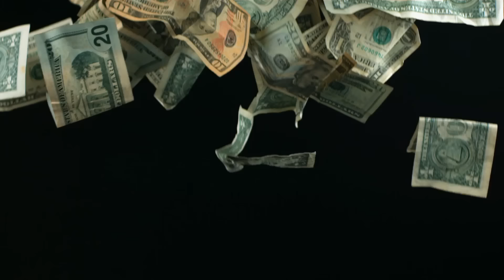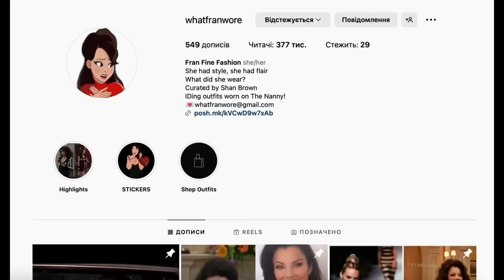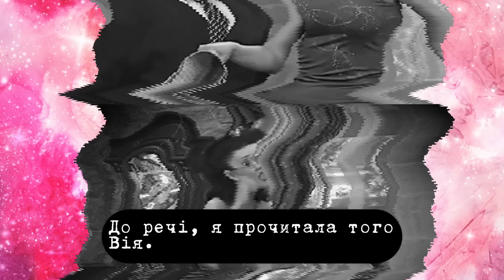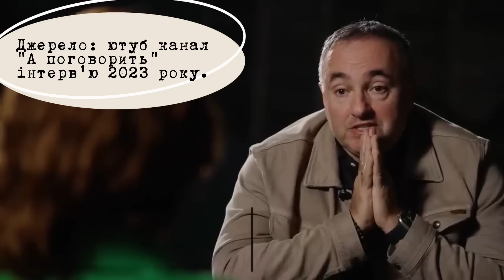росіяни СПОТВОРИЛИ СТИЛЬНУ няню 👿/ ОРИГІНАЛ VS PУCНЯBА адаптація🤢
⚠️ВІДЕО НЕ Є СПОНСОВАНИМ! КАНАЛ ІСНУЄ СУТО ЗАВДЯКИ ВАШІЙ ПІДТРИМЦІ)

Серіал про українку, яка не має ані смаку  в одязі, ані моральних якостей, ані інтелекту, але дуже хоче влитися в російську тусовку.
А чи знали, що оригінальна няня була зовсім не такою?

 ▪ранній доступ до нових відео
▪власні стикери та смайли для коментрів, аби відрізнятися від інших коментаторів
▪доступ до чатику для прямого спілкуванн зі мною

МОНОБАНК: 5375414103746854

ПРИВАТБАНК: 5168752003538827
00:00 вступ
00:50 стильна оригінальна няня
04:40 огидна російська нянька українофобка